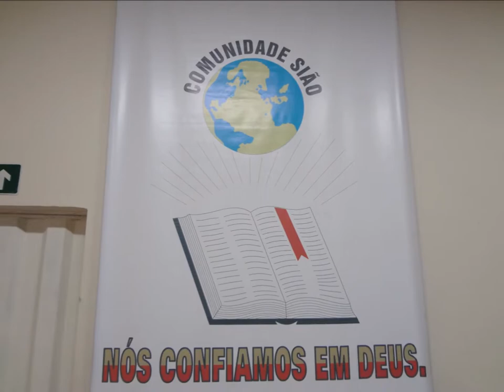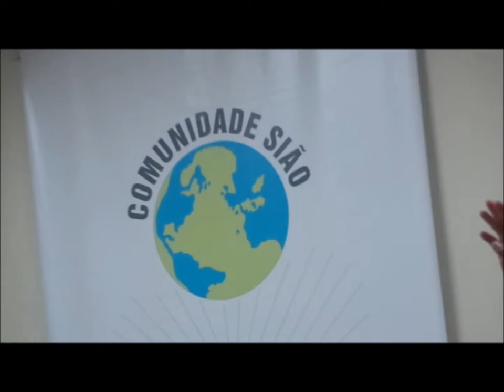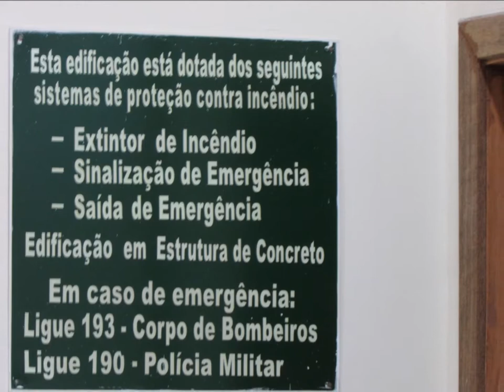Comunidade Sião.......01 Novembro 2017 - Saudade - B.H - M.G - Louvor Quarta feira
Adoracão